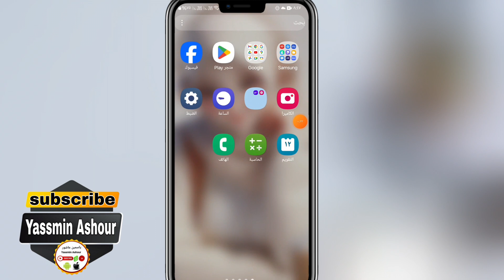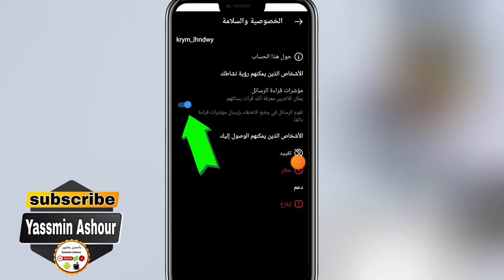قراءة رسائل الانستقرام دون علم صاحبها التحديث الجديد Instagram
كشف أسرار انستقرام: قراءة الرسائل دون علم المرسل!
حصريًا: طريقة لقراءة رسائل انستقرام دون علم صاحبها!
ثورة في انستقرام: قراءة الرسائل سرًا دون علم المرسل!
وداعًا للخصوصية: طريقة جديدة لقراءة رسائل انستقرام دون علم المرسل!
هل تريد قراءة رسائل انستقرام دون علم صاحبها؟ إليك الطريقة!
ميزة سرية جديدة في انستقرام: قراءة الرسائل دون علم المرسل!
انستقرام يفاجئ المستخدمين بميزة جديدة: قراءة الرسائل سرًا!
كيف تقرأ رسائل انستقرام دون علم صاحبها؟ إليك الخطوات!
مفاجأة من انستقرام: قراءة الرسائل دون علم المرسل!
انستقرام يثير الجدل بميزة جديدة: قراءة الرسائل سرًا!
10 هشتاجات قصيرة للموضوع:
قراءة_الرسائل_سرًا
ـــــــــــــــــــــــــــــــــــــــــــــــــــــــــــــــــــــــــــــــــــــــــــــــ
ـــــــــــــــــــــــــــــــــــــــــــــــــــــــــــــــــــــــــــــــــــــــــــــــ

ـــــــــــــــــــــــــــــــــــــــــــــــــــــــــــــــــــــــــــــــــــــــــــــــ
⚠️⚠️ شاهد فيديوهات مهمه جدا انصحكم بالمشاهدة::

ـــــــــــــــــــــــــــــــــــــــــــــــــــــــــــــــــــــــــــــــــــــــــــــــ
ـــــــــــــــــــــــــــــــــــــــــــــــــــــــــــــــــــــــــــــــــــــــــــــــ
ـــــــــــــــــــــــــــــــــــــــــــــــــــــــــــــــــــــــــــــــــــــــــــــــ
ـــــــــــــــــــــــــــــــــــــــــــــــــــــــــــــــــــــــــــــــــــــــــــــــ
ـــــــــــــــــــــــــــــــــــــــــــــــــــــــــــــــــــــــــــــــــــــــــــــــ
ـــــــــــــــــــــــــــــــــــــــــــــــــــــــــــــــــــــــــــــــــــــــــــــــ
ـــــــــــــــــــــــــــــــــــــــــــــــــــــــــــــــــــــــــــــــــــــــــــــــ
ـــــــــــــــــــــــــــــــــــــــــــــــــــــــــــــــــــــــــــــــــــــــــــــــ
ـــــــــــــــــــــــــــــــــــــــــــــــــــــــــــــــــــــــــــــــــــــــــــــــ
ـــــــــــــــــــــــــــــــــــــــــــــــــــــــــــــــــــــــــــــــــــــــــــــــ
ـــــــــــــــــــــــــــــــــــــــــــــــــــــــــــــــــــــــــــــــــــــــــــــــ
ـــــــــــــــــــــــــــــــــــــــــــــــــــــــــــــــــــــــــــــــــــــــــــــــ
ــــــــــــــــــــــــــــــــــــــــــــــــــــــــــــــــــــــــــــــــــــــــــــــ
ـــــــــــــــــــــــــــــــــــــــــــــــــــــــــــــــــــــــــــــــــــــــــــــــ
ـــــــــــــــــــــــــــــــــــــــــــــــــــــــــــــــــــــــــــــــــــــــــــــــ
⚠️ التطبيقات المستخدمه فى المونتاج 👇

ــــــــــــــ